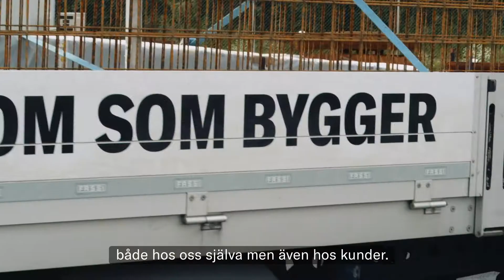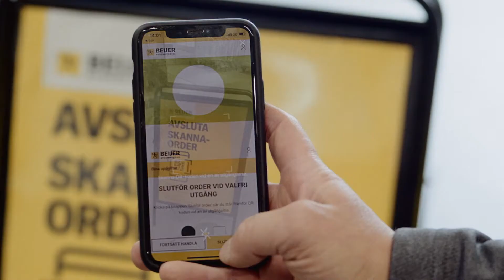Beijer Byggmaterial - Vi bygger dig som bygger i Region Syd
Beijer Byggmaterial i Region Syd har stort fokus på hållbarhet, logistik och digitala tjänster! Välkommen att besöka oss i våra byggvaruhus med stor spridning över hela Region Syd.